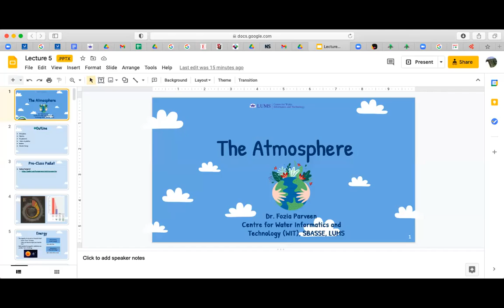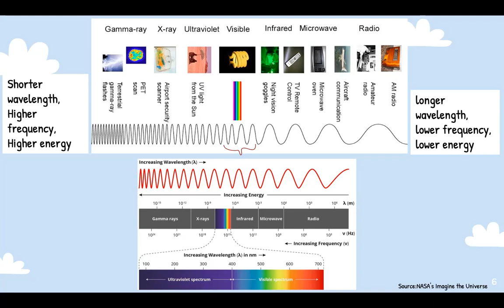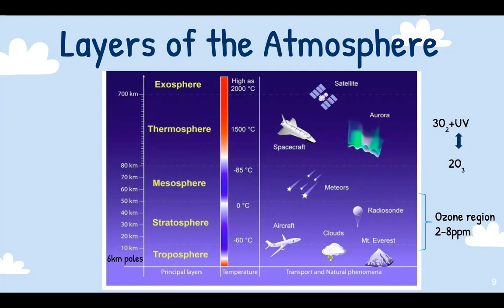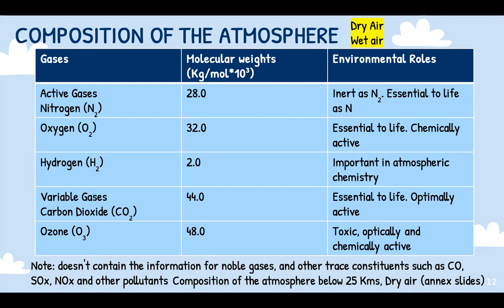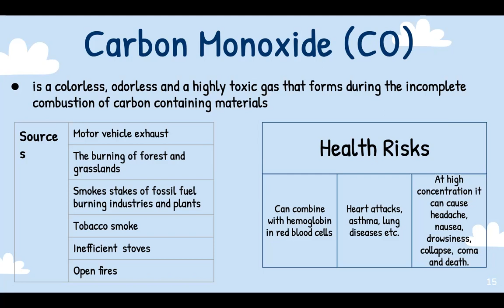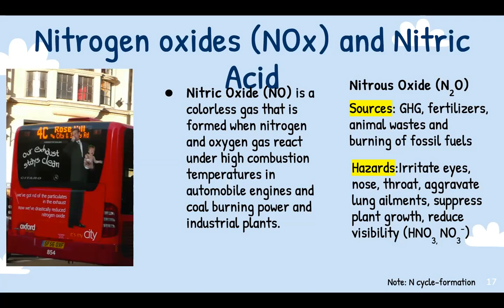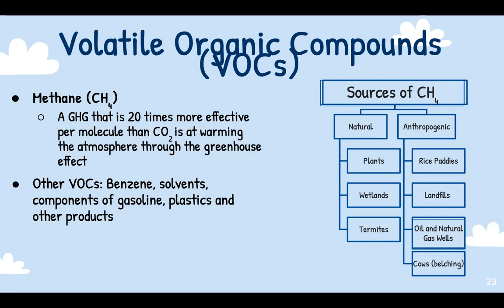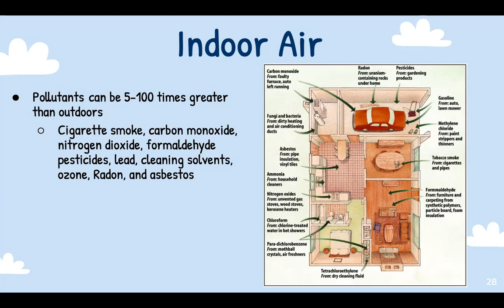Lecture 5: The Atmosphere - Introduction to Environmental Sciences- Dr.Fozia Parveen